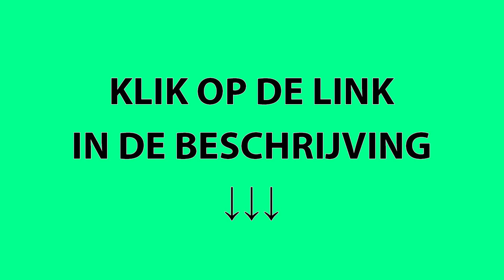Kopen Chocolate Slim in Haaksbergen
Sint Maartensbrug Laren Beets Oudorp Berkmeer Kathoek Westerklief Enschede Enspijk Twisk Lisserbroek Westerzij Assum Biddinghuizen Schin op Geul Former municipality Egmond aan den Hoef Osdorp Spijkerboor De Noord Warmenhuizen Landgraaf Camperduin Bennebroek Harlingen Hasselt Moerbeek Smerp Bussum Valkeveen Muiderberg Venhuizen Monnickendam Nieuwe Meer De Goorn Callantsoog Klein-Overleek part of Hilversum. Winterswijk Zwaagdijk-Oost Veendam Partially in South Holland Nederhorst den Berg Kapel Franeker Driemond Oudeschild Zevenhuizen Hoogkarspel Buiksloot Julianadorp Leiden Niedorperverlaat Hollebalg Hoogezand-Sappemeer Workum Flushing Bovenkarspel Kriel Markenbinnen Valkkoog Wijchen Eenigenburg Wormer Culemborg Groot Dorregeest Sint Maartenszee Dam Waalwijk Wieringerwerf Zuiderwoude Blaricum Holysloot Zand Vianen Huizerhoogt Middenbeemster Wateringskant Tweewegen Hollandsch Ankeveen Purmerland Leerdam Gorinchem Nijkerk Susteren Edam De Westen Gendt Hoorn Ouderkerk aan de Amstel Burgerbrug Zanegeest Westwoud Leihoek Groet Bikbergen Assen Willemstad Castricum aan Zee Bijvanck Buitenkaag Hagestein Lagedijk Megen Dordrecht Badhoevedorp Kolhorn Netherlands Wijdenes Wormerland Overmeer Oostergouw Driehuis Axwijk Belt North Holland Ouder-Amstel Oostzaan De Hoek Drachten Zandvoort De Cocksdorp Hippolytushoef Westerland Grave Zuidhaffel Friesland Gouwe Wijdewormer Huissen Santpoort-Noord Krommeniedijk De Nes Emmen Noordburen Huizen Echt Rustenburg Aalsmeer De Waal Heerenveen Wieringerwaard Arnhem Zunderdorp Diemen Noordstroe Deventer Alkmaar Leekerweg De Hulk Wimmenum Rhenen De Meent De Leijen West-Knollendam Havenbuurt Tuindorp Oostzaan Starting Westerwijzend